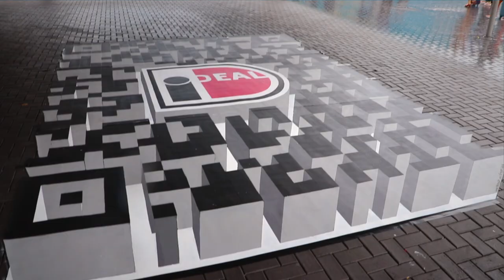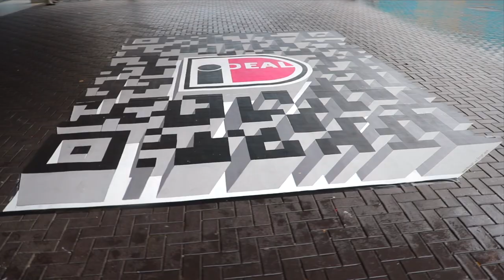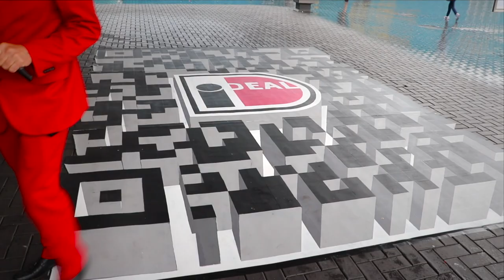3D IDEAL QR CODE op MONEY 2020!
Voor de ingang van Money2020 in de RAI in Amsterdam trok het IDEAL QR kunstwerk veel bekijks. Op Money2020 komt iedereen uit de wereldwijde betalingsindustrie samen. Wat vinden ze van IDEAL? Kennen ze het? Wie gebruikt het? Wat vinden ze internationaal van de nieuwe innovatie IDEAL QR? En... wie bereikt veilig het middenpunt van het kunstwerk?

"Voortaan kan iedereen met een smartphone en een mobiele app van zijn bank met iDEAL QR betalen. Met de mobiele apps van Knab, Rabobank, ING en ABN AMRO kun je direct iDEAL QR-codes scannen om bijvoorbeeld facturen te betalen of bij zelfbedieningszuilen in winkels af te rekenen. Nagenoeg alle tablets en smartphones hebben tegenwoordig een slimme camera en snelle, betrouwbare internetverbinding. Meer is er niet nodig om met iDEAL QR ook in fysieke winkels, bij evenementen en aan de voordeur makkelijk en veilig te betalen, zowel met toestellen voor Android als van Apple."